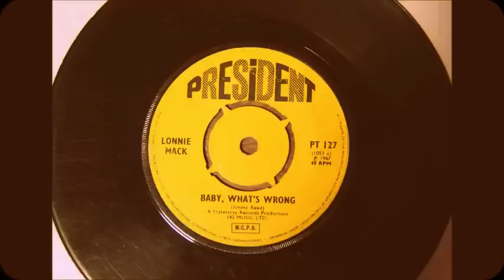Lonnie Mack / Baby, What's Wrong ---(President)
- 1967
- PT 127
- Flip is "Where There's A Will"